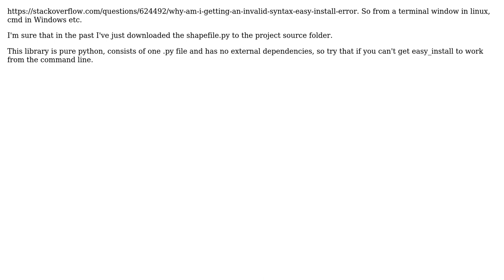GIS: How can I import shapefile in python? (2 Solutions!!)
GIS: How can I import shapefile in python?

With thanks & praise to God, and with thanks to the many people who have made this project possible! | Content (except music & images) licensed under CC BY-SA | Music | Images & others | With thanks to user Steven Kay user julsbreakdown user Joseph user Ashwin Bhayal and the Stack Exchange Network Trademarks are property of their respective owners. You are responsible for your own actions.